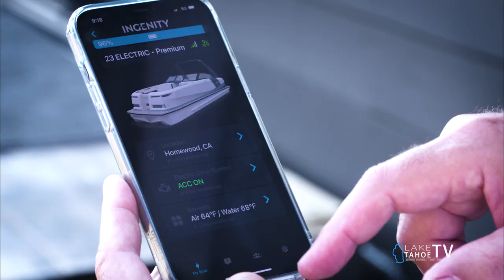Electric Boat Charging Station at the Homewood High & Dry Marina_September 2022